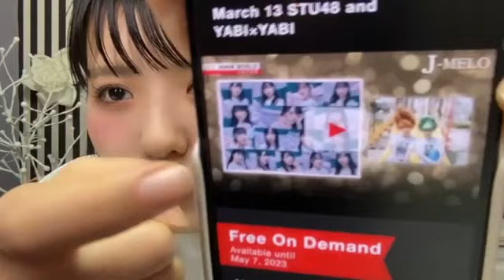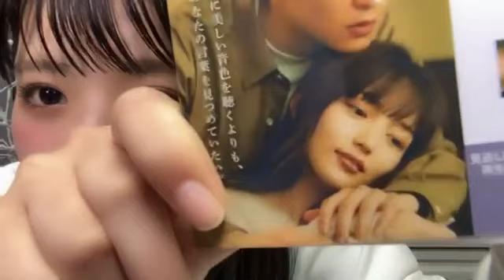峯吉愛梨沙(STU48)2023年3月13日 SHOWROOM